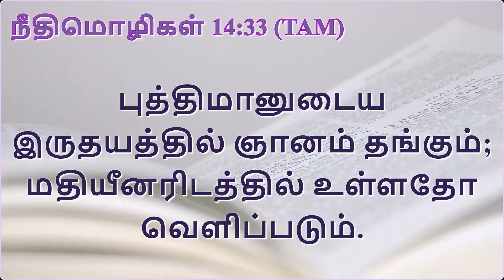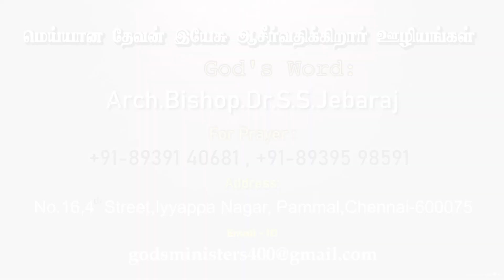ஞானம் எப்படி கிடைக்கும்|| Arch.Bishop.Dr.S.S.JEBARAJ ||Bishop.Dr.John Peter Selvaraj